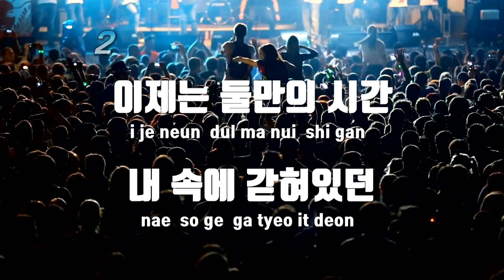[TJ노래방] 다시뜨는태양 - 김공 / TJ Karaoke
다시뜨는태양  --  김공